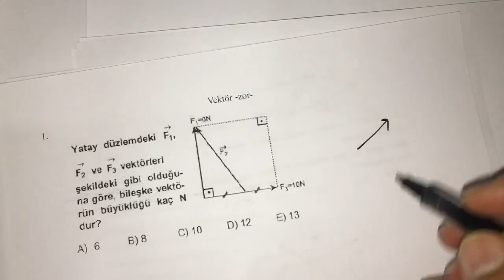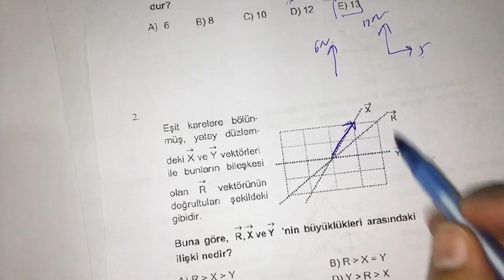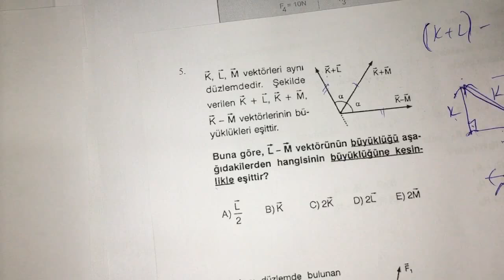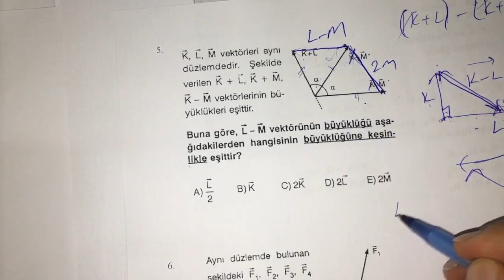Vektörler(zor) soru çözümü -1-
Düzeltme: 3. soruda cevap 14N olacak.
11. Sınıf vektörler soru çözümü , AYT FİZİK VEKTÖRLER SORU ÇÖZÜMÜ, Zor vektör fizik soruları, ileri derece vektör fizik soruları.